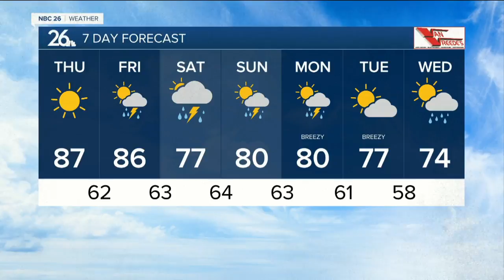Michael Fish's NBC 26 weather forecast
Today's temperature will be above normal with highs in the mid- to upper-80s, though we'll cool things down at times along Lake Michigan.  Some 90s are likely west of the Fox Valley.

 Tonight also looks quiet and mild with lows in the mid-60s.

 Chances of storms arrive later Friday and into the weekend. The weekend will not be as warm with upper-70s to around 80. The best chance of more widespread rain will be Saturday. Sunday will just have a chance of a storm, and wouldn't last all day.